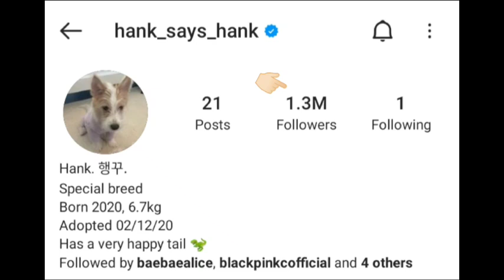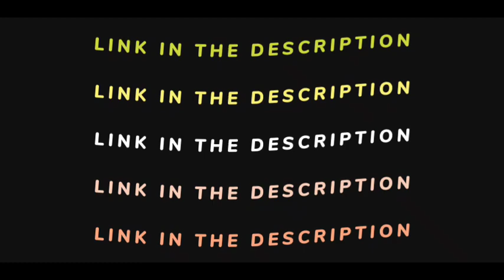BLACKPINK Rosés Dog Hank Steals Hearts On “Knowing Bros” With His Pawfect Tricks | Kenken BLINK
BLACKPINK Rosé's Rescue Dog Hank Steals Hearts On “Knowing Bros” With His Pawfect Tricks

Source:
👉🏻Knowing Bros
👉🏻KOREABOO

—KB😘